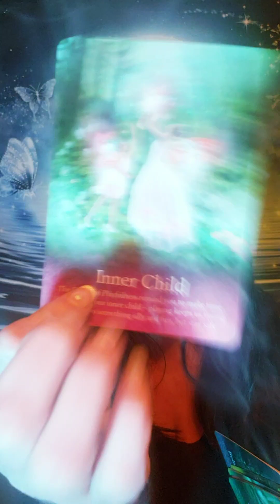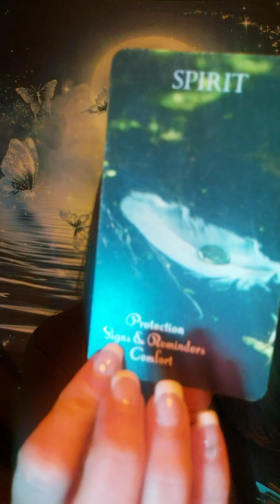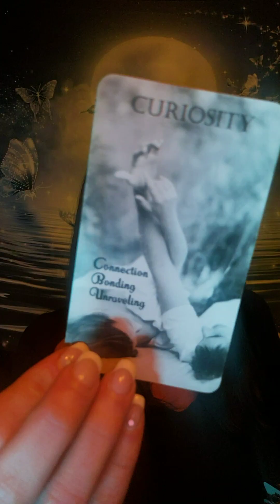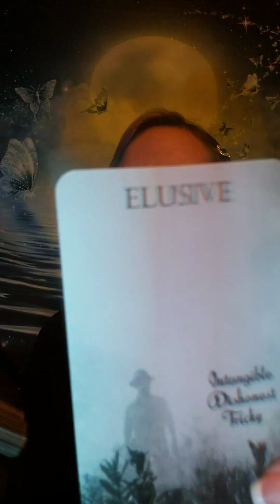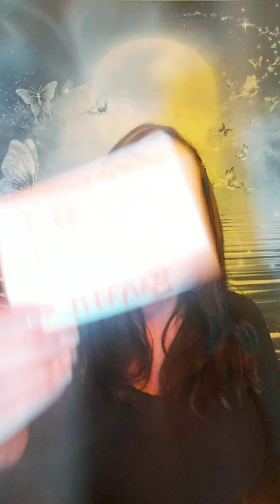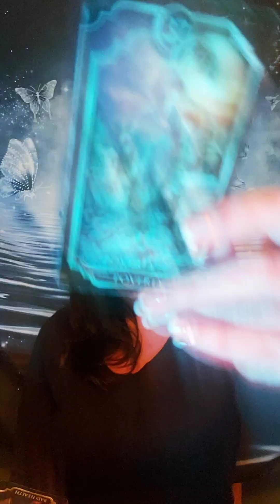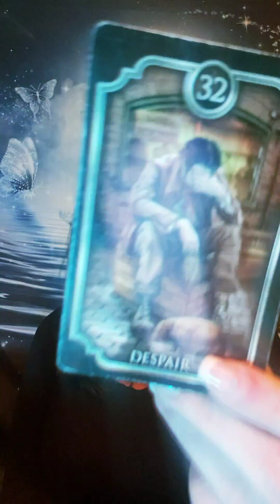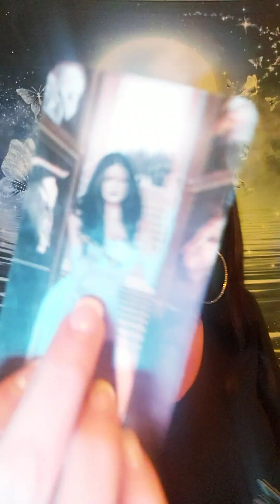THESE COLD HEARTED PPL ARE GOING UP RIVER